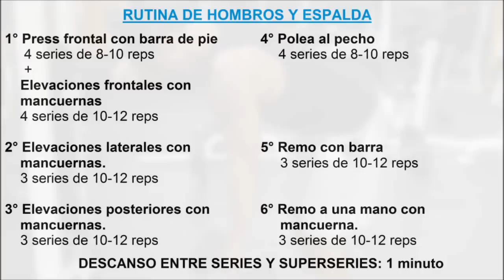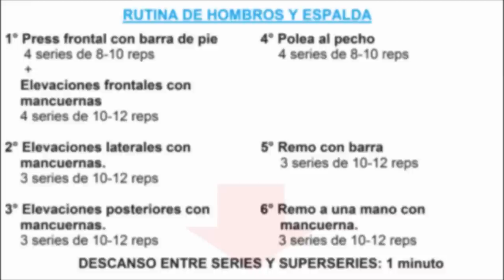Rutina de Hombros Y Espalda Con Anthoni Montalvan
Transforma tu cuerpo en el menor tiempo posible

Hoy te voy a mostrar una rutina de hombros y espalda!

Vamos a empezar con la de hombros:

Primero realizaremos una superserie entre el press frontal con barra de pie y las elevaciones frontales con mancuernas, eso quiere decir que vas a realizar estos dos ejercicios de forma seguida, luego recién vendría el descanso y seguido vuelta a repetir la superserie por el número de veces que te voy a indicar.

Como te darás cuenta en el video durante el press frontal estoy manteniendo el plano vertical todo el tiempo osea no me estoy yendo hacia atrás, eso es muy importante que lo tengas presente ya que de esa forma vas a trabajar correctamente tus hombros.

Una vez terminas de hacer las repeticiones de ése ejercicio entonces pasas sin descansar a las elevaciones frontales, aquí las mancuernas están a los lados del cuerpo y debes sentir que cuando tus brazos están arriba tus hombros se están apretando. Te darás cuenta que en ese momento tus hombros frontales están agotados por el ejercicio anterior lo cual te va a ayudar a sentirlos muchísimo más.

(Sobre las series, repeticiones, descanso.. no te preocupes en un momento te lo estoy dando, primero observa correctamente como se realizan los ejercicios.)

Luego lo siguiente son las elevaciones laterales con mancuernas. Si quieres obtener esa forma boleada hacia los costados en tus hombros entonces debes hacer éste ejercicio pero correctamente.

En primer lugar tu mente debe estar enfocado al máximo en tus hombros laterales, también asegúrate en mantener la misma ligera flexion en tus codos todo el tiempo, elevas hasta la horizontal y lo que puedes hacer es inclinarte un tantito hacia adelante pues eso te va a ayudar a no mandarte hacia atrás del plano vertical pues eso provocaría que la tensión en tus hombros laterales se pierda. Aplica estos consejos, te serán de mucha ayuda.

El último ejercicio de hombros son las elevaciones posteriores con mancuernas, como te has dado cuenta ya hemos trabajado la parte frontal, la parte lateral y ahora falta la parte posterior, de ésta forma vas a obtener unos hombros redondos pues estarías trabajando las tres cabezas de tus hombros y el resultado como te decía es un hombro redondo. Si no sientes que se están apretando cuando elevas las mancuernas entonces no lo estás haciendo bien,  asegúrate de sentir que tus hombros posteriores se están apretando.

Esto sería la rutina concerniente a hombros, ahora sí a continuación pasemos a la de espalda:

El primer ejercicio es la polea al pecho, es muy importante que la espalda este recta siempre pues cuando encorvas la espalda no la vas a trabajar correctamente, no se va a beneficiar así que es muy importante que estés con la espalda recta, al subir la estiras y al bajar la apretas. Este ejercicio sin duda alguna es uno de mis ejercicios preferidos al igual también que el ejercicio que sigue...

El remo con barra. Este es uno de los mejores ejercicios para un mayor desarrollo de la espalda. Para realizarlo colocas las palmas mirando hacia ti y la separación entre ambas manos que sea igual al ancho de tus hombros.

Finalmente para terminar pasemos al remo a una mano con mancuerna o también conocido como serrucho.

Primero con un brazo y luego una vez terminas todas las repeticiones inmediatamente pasas hacer con el otro brazo, debes sentir que estiras tu espalda al bajar y que apretas cuando elevas la mancuerna, tus piernas ligeramente flexionadas y la otra mano que no esta haciendo nada colócala en la posición que tú desees, no hay ninguna regla para eso, y recuerda mantener la espalda recta siempre todo el recorrido.

Ahora si aquí están las series, repeticiones, descanso de esta rutina de hombros y espalda:

Rutina De Hombros Y Espalda

1° Press frontal con barra de pie
   4 series de 8-10 repeticiones
   Elevaciones frontales con mancuernas
   4 series de 10-12 repeticiones

2° Elevaciones laterales con mancuernas
   3 series de 10-12 repeticiones

3° Elevaciones posteriores con mancuernas
   3 series de 10-12 repeticiones

4° Polea al pecho
   4 series de 8-10 repeticiones

5° Remo con barra
   3 series de 10-12 repeticiones

6° Remo a una mano con mancuerna
   3 series de 10-12 repeticiones

DESCANSO ENTRE SERIES: 1 minuto

¿Estás listo para transformar tu cuerpo de una vez por todas?

Nos vemos ahí